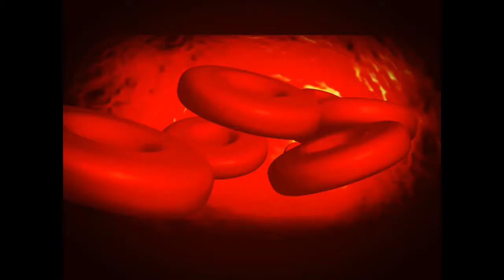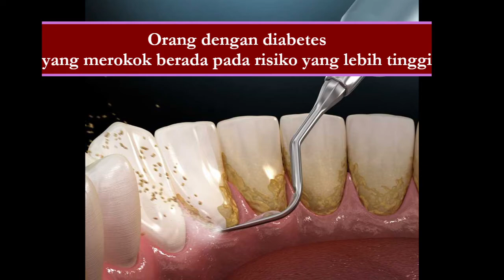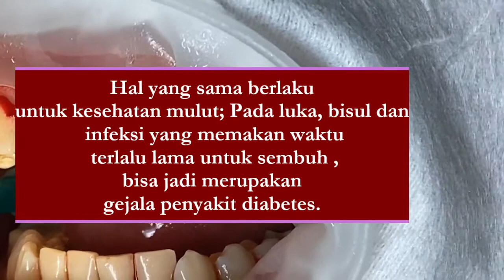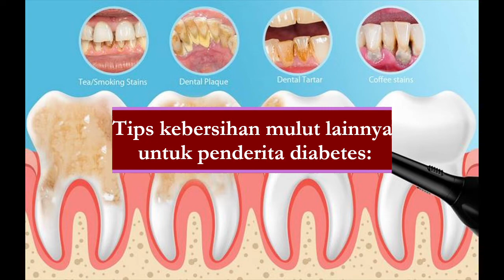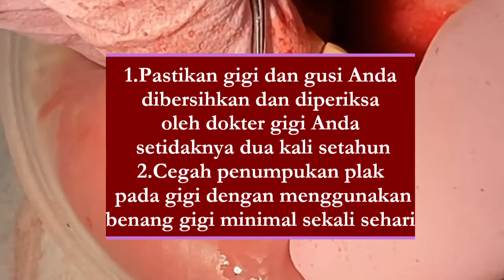Gigi Banyak Tanggal? Mungkin karena Gula Darah Anda Tinggi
Beberapa gigi anda mulai tanggal?. Jangan anggap remeh. Gigi tanggal bukan hanya mengganggu penampilan anda, tetapi ada yang lebih penting. Mungkin itu pertanda bahwa gula darah anda tinggi. Bagaimana kaitan antara gula darah tinggi dan Kesehatan gigi?